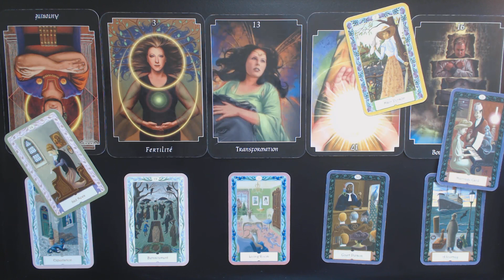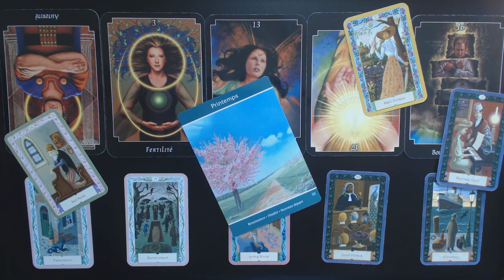VIERGE Août 2019. Transformation, limite et renouveau.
Guidance intuitive.
Au plaisir!
Isabelle